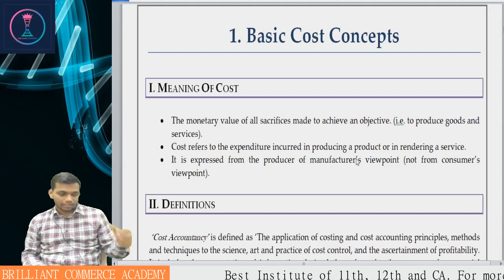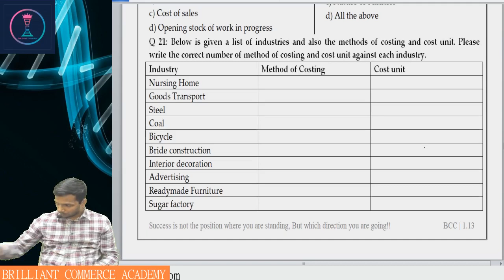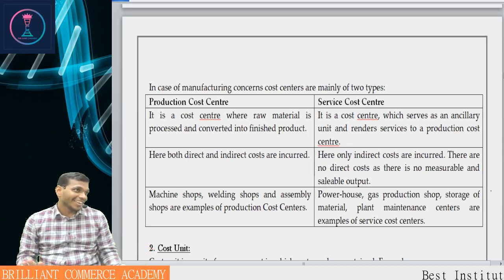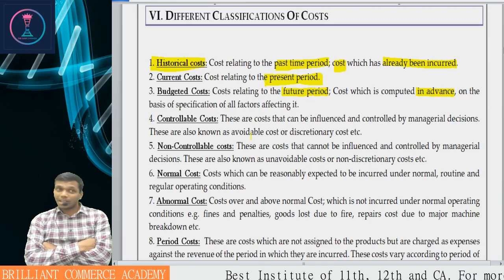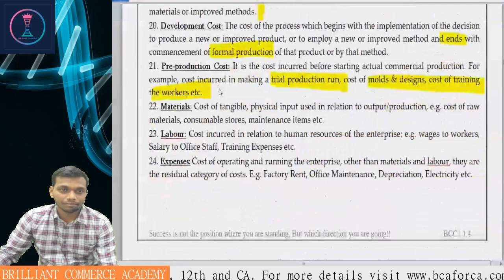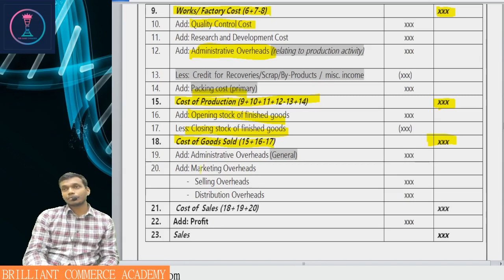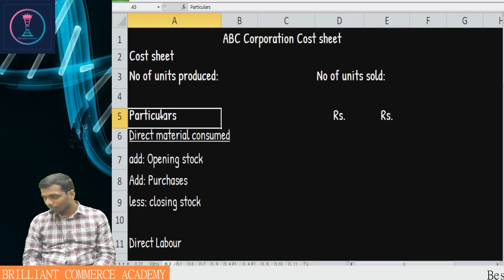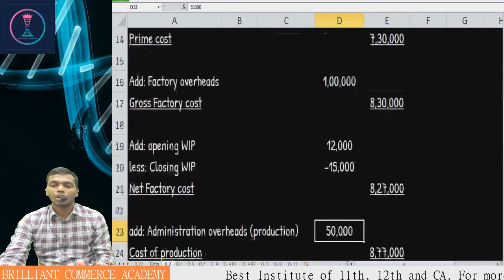Costing Chapter 1|| CA inter costing Chapter 1- lecture 4 || CA Shivkumar yerawar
In this video ,   @CAShivkumarYerawar  Sir will be explaining Chapter 1 - Introduction to cost management and accounting of ca inter costing .